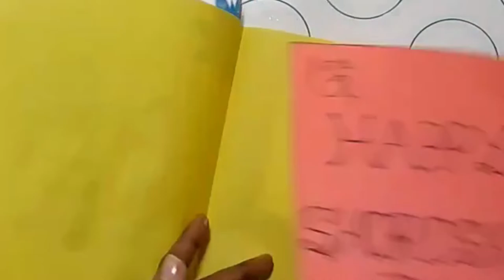Saraswati Puja Greeting Card with Color Paper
Watch the video carefully, the process is so easy and you can make the Saraswati Puja Greeting Card with Color Paper just 5 min. You can give the card to your family, friends and teachers.
Necessary Materials:
1. Origami paper &
2. Scissors
3. Color pen
I am sure you will get exactly the Saraswati Puja Greeting Card with Color Paper as mine if you follow my steps/ instructions carefully. It looks very beautiful throughout the entire year. You can make these for any wall decor or photo backdrop to click perfect images.